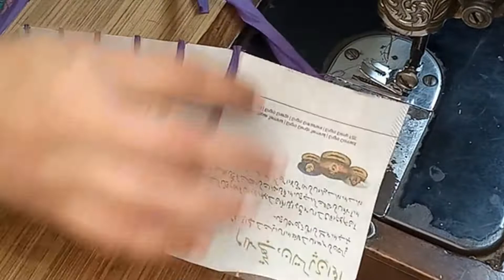Trouser & sleeves Design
Trouser & sleeves Design ||  RN Stitch and Craft